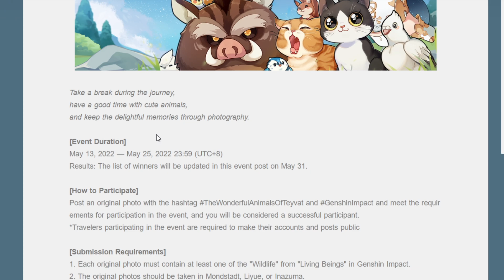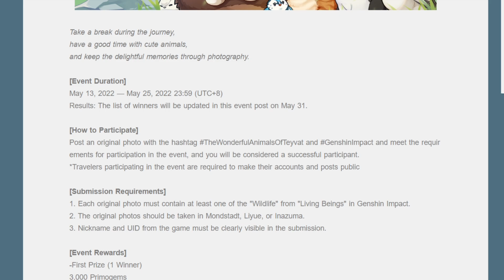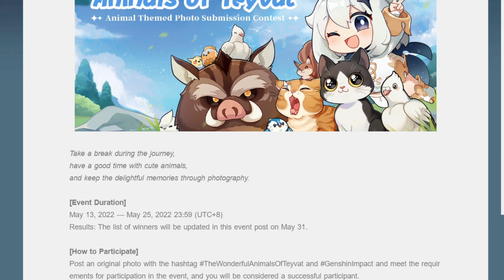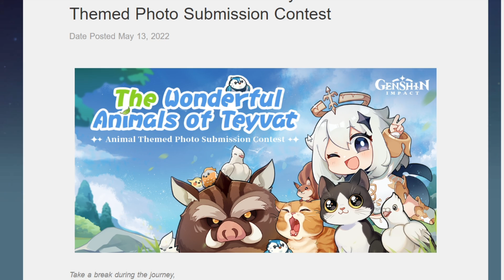Why Meta Arguments Are a JOKE | Genshin Impact